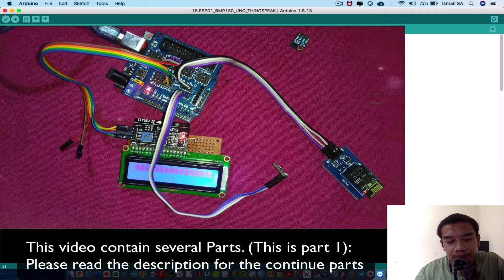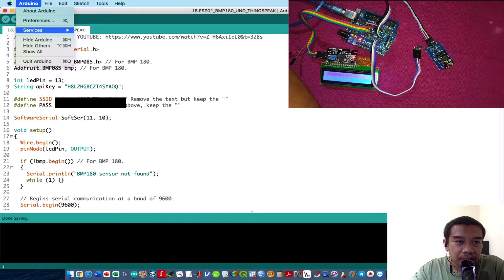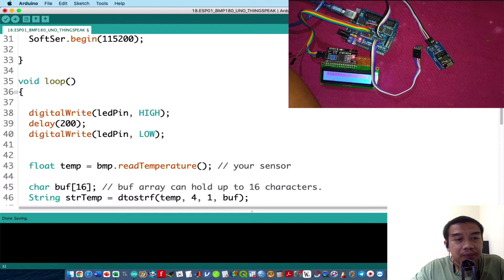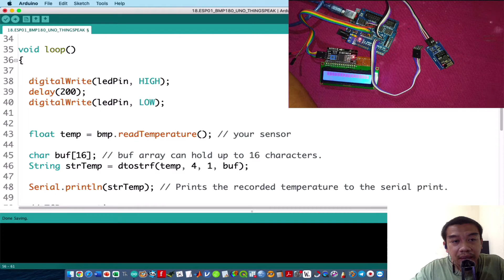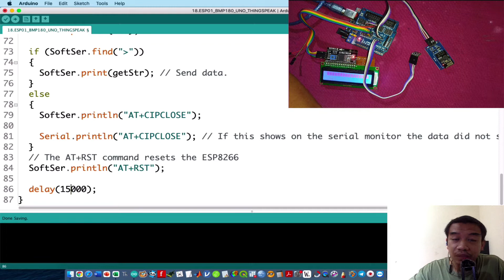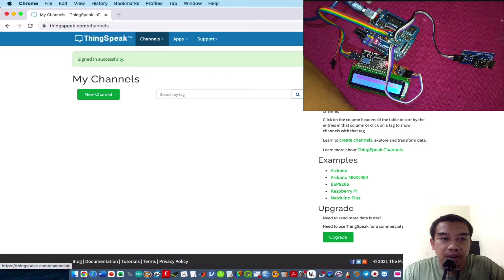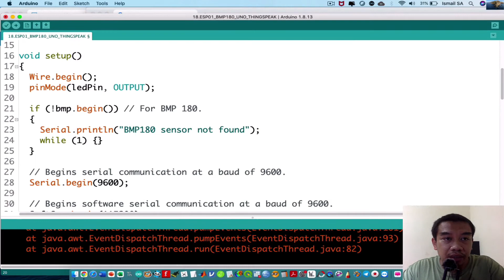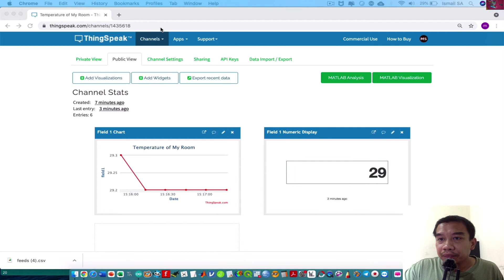Arduino Tutorial 5: ESP8266-01 ESP01 ESP01S Log data in ThingSpeak IOT Cloud Services [Malay Sub]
This project will be interface the BM180 together with the Arduino Uno together with the ESP01 (wifi module) connected with our Chanel in Thingspeak Dashboard. Please change the password and API key as indicated in the sketch. This video have multiple subtitle. Please request your specific language (if you need it).

-Admin Kajidataonline-

Japanese Sub | Malay Sub | English Sub